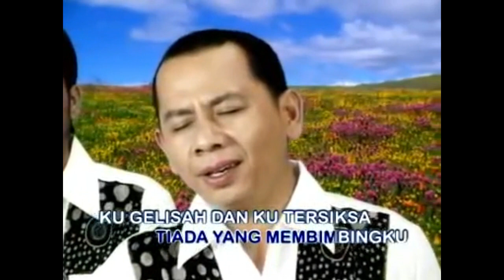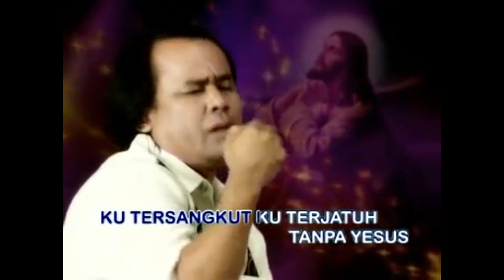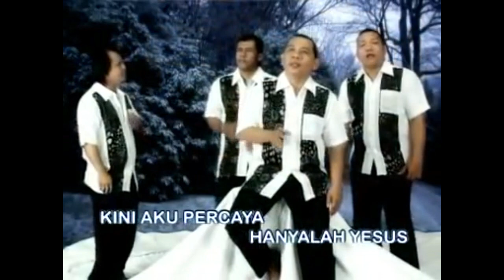Lagu Rohani membawa ketenangan || Lagu Rohani Kristen - Ciptaan Rudy Loho - Official Music Video